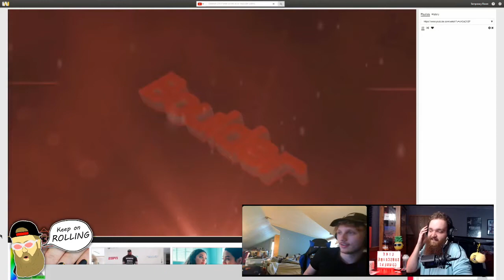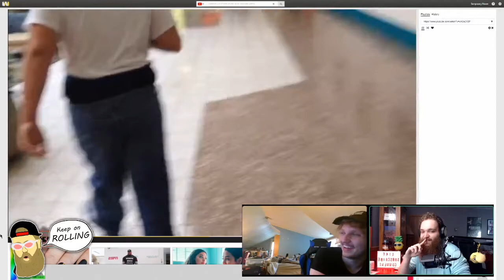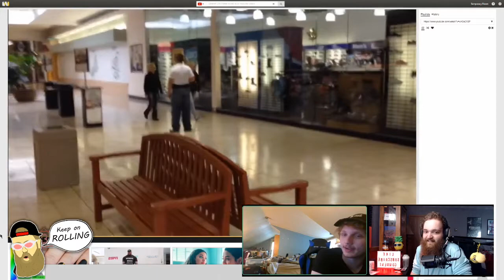Chillin' with Alec (PhysiqueSculptor) | Keep on Rolling 007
keep on rolling podcast
podcast topics
physiquesculptor